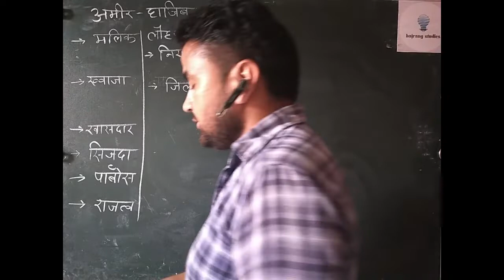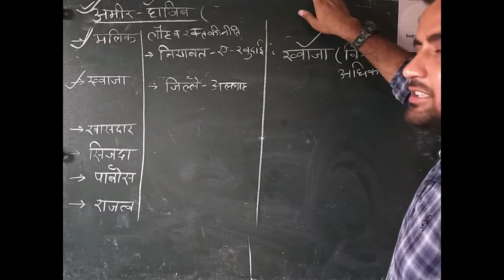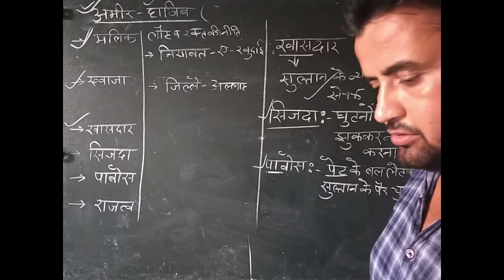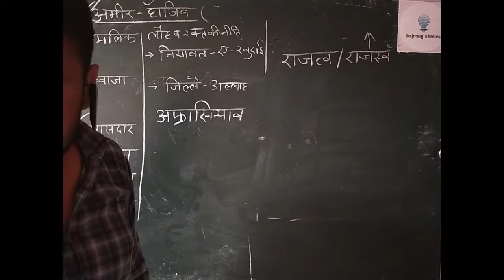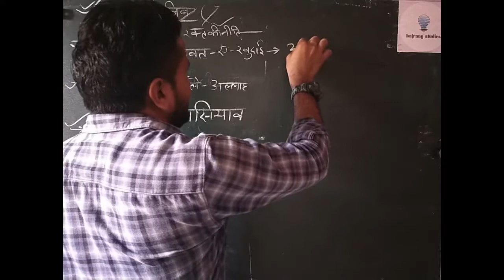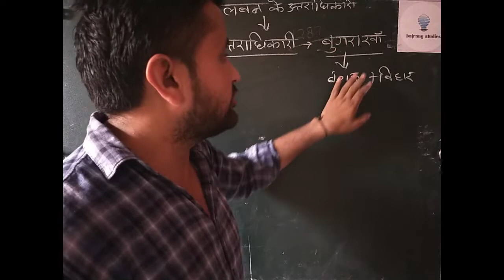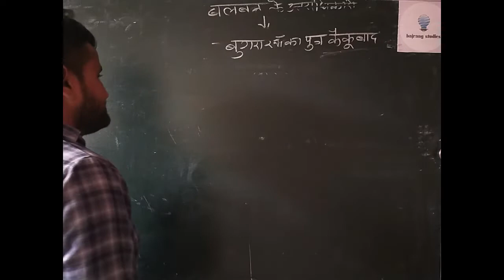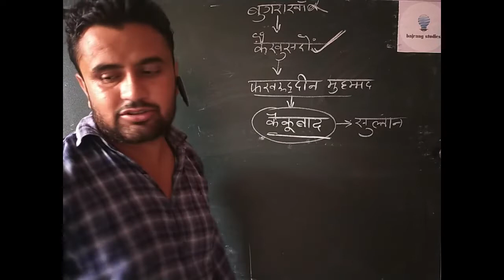class X social science by nem singh shree Radha Krishna sec. school KAMAN